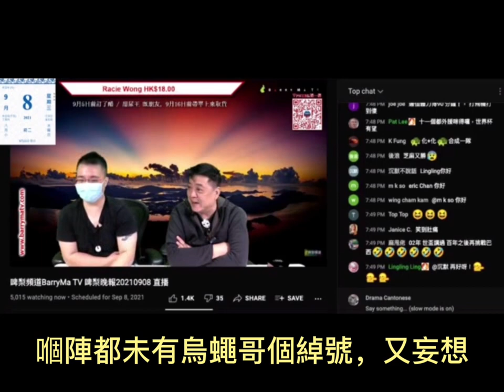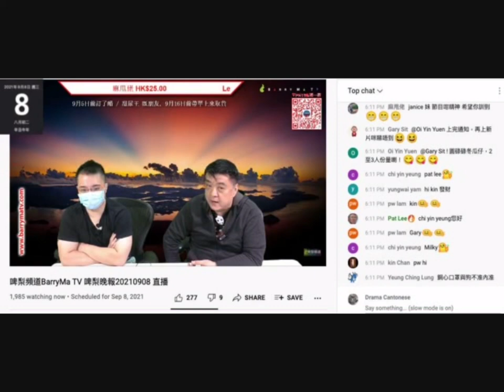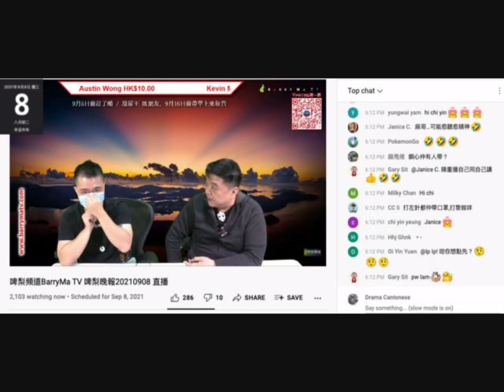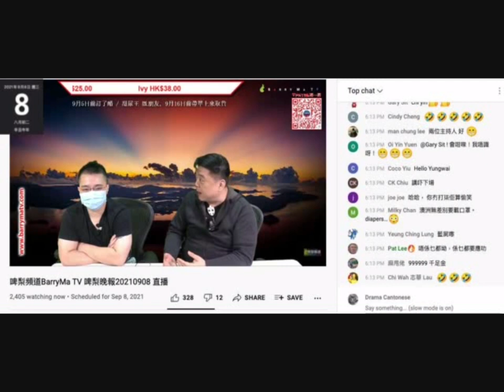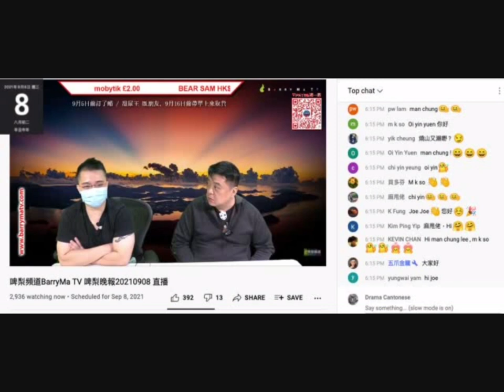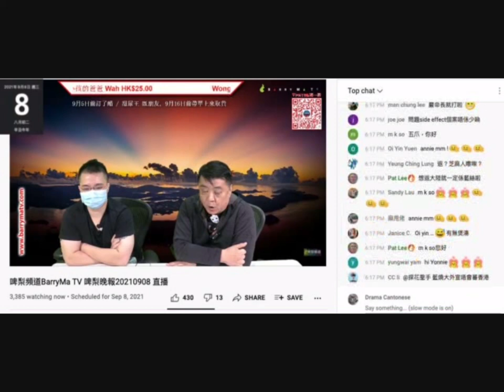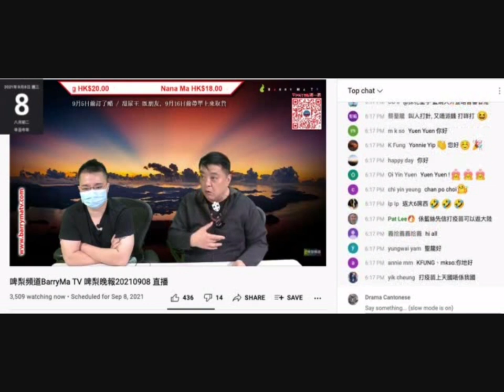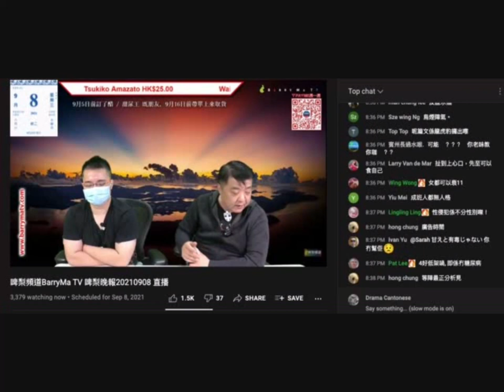20210908 啤梨晚報撚屌馬健賢妄想鳩吹好早就有烏蠅哥綽號。為推銷嚴重滯銷啲醋又妄想鳩吹有腦殘包拗頸上鳩台，又吹好多腦殘上鳩台攞嘢買嘢，又吹醋可醫糖尿病